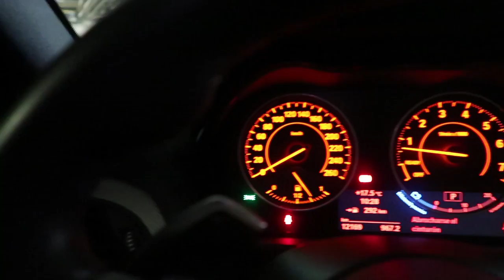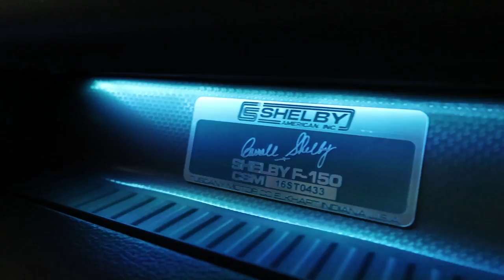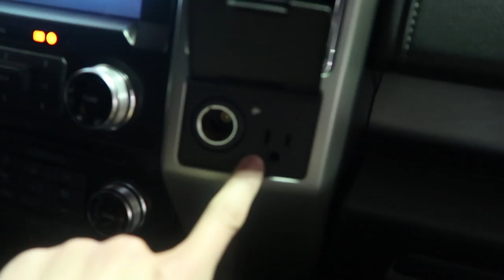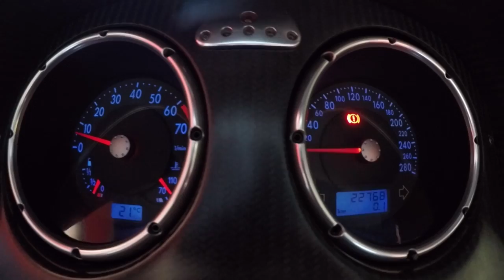Picking up my NEW CAR in Mexico!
Salomondrin
23371 Mulholland Dr. #138

Listen to the LTACY podcast on